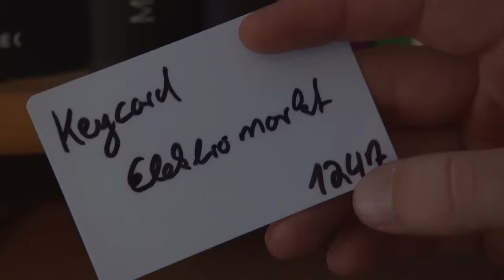Terror-Sohn: ICH BIN DER MANN IM HAUS!! | Hilf Mir!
"Hilf mir! Jung, pleite, verzweifelt..." erzählt Geschichten von jungen Menschen in finanziellen Schwierigkeiten. Diplom-Psychologin Ina Hullmann, Rechtsanwalt und Finanzexperte Stephan Bartels und weitere Experten analysieren die Fälle und zeigen mögliche Auswege auf. In der neuen Folge der Ratgeber-Serie führt sich der 19-jährige Pascal wie ein Diktator auf und terrorisiert seine Mutter und deren Freund.